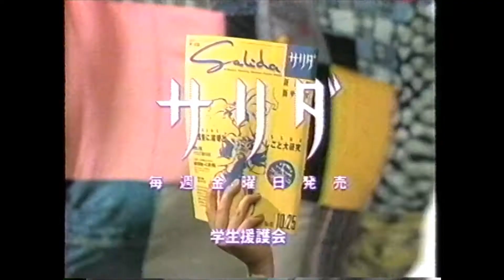懐かCM １９９３年 ５月 学生援護会 サリダ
この雑誌の事も、出ている女性の事も全くわかりません、
当時コンビニで100～200円ぐらいで売ってたんでしょうか？